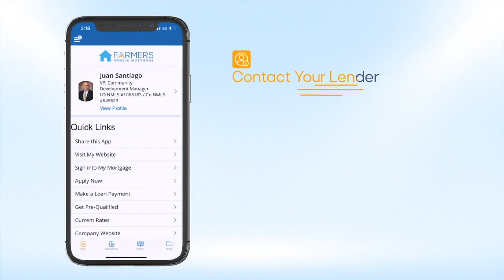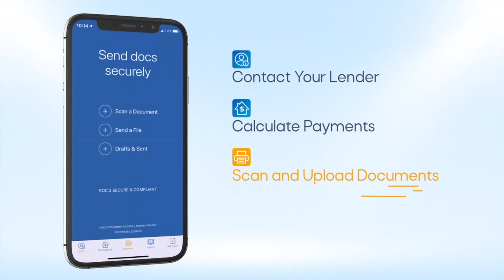Warren Mayor Talks City Development for 2023 | 3 Minutes With 1-4-23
WARREN, Ohio -- Warren Mayor Doug Franklin says the demolition of the former St. Joseph Riverside Hospital was the number one priority of his administration in 2022.

Looking forward to 2023, Mayor Franklin says he's excited to begin working on a multi-use development project near the downtown area.

"We're partnering with some developers; one in particular who's taken a keen interest in the city of Warren and our downtown," Franklin said.